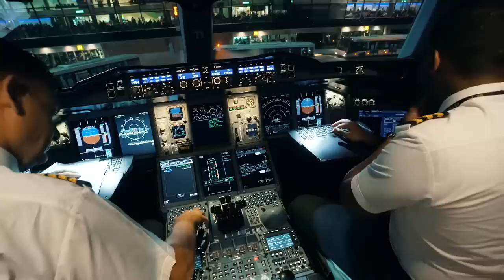Etihad Airways Ready to CANCEL A350 Order!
Fresh news that’s just coming – Etihad Airways will be cancelling majority of their existing Airbus order, consisting of 62 A350 XWB planes; 40 for the A350-900’s, and 22 for the A350-1000’s. These planes were intended to compete with Emirates and Qatar Airways, but due to significant cuts and re-positioning of the airline, the cancellation is to set ease the burden of the airline.

Navgeek Aviation